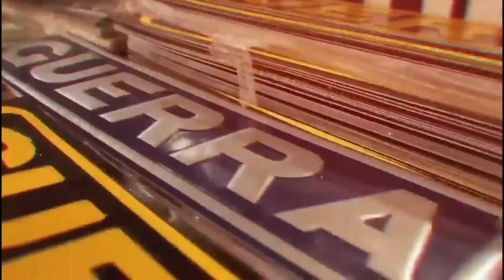FIZEMOS UMA SURPRESA PARA UM AMIGO MEU ! VEJA A REAÇÃO DELE